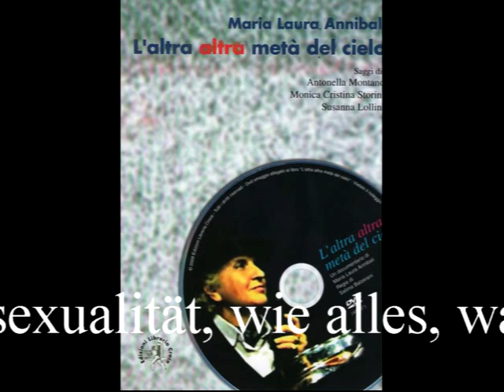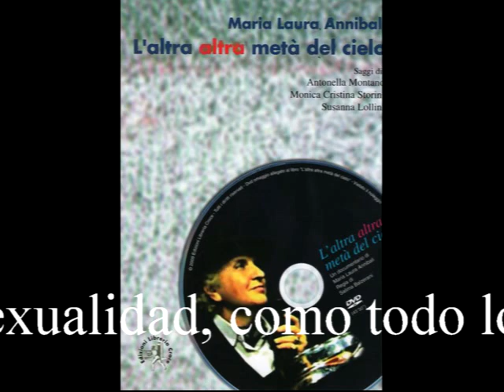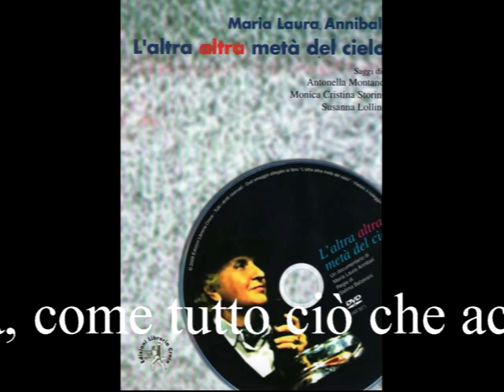Evolvenza L’altra altra metà del cielo Maria Laura Annibali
- L’omosessualità, come tutto ciò che accade, è indispensabile.
- Homosexuality, like everything that happens, it is indispensable.
- La homosexualidad, como todo lo que sucede, es indispensable.
- Homossexualidade, assim como tudo o que acontece, é indispensável.
- L'homosexualité, comme tout ce qui se passe, il est indispensable.
- المثلية، مثل كل ما يحدث، فإنه أمر لا غنى عنه.
- Homosexualität, wie alles, was geschieht, ist es unverzichtbar.
Evolvenza.it